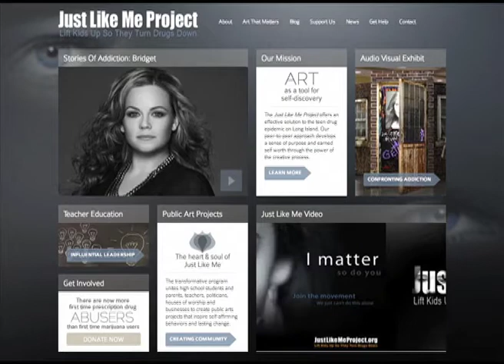Mariel Hemingway & Bobby Williams endorse the Just Like Me Project